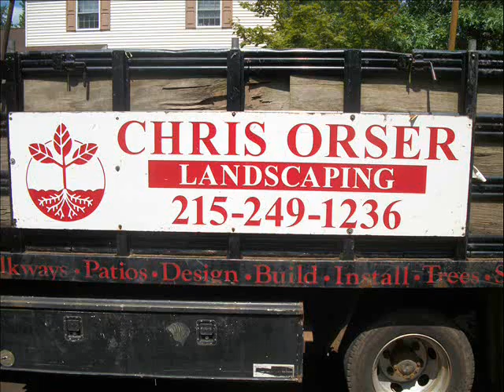Buy Firewood Today. Bucks and Montgomery County, PA: orserlandscaping.com